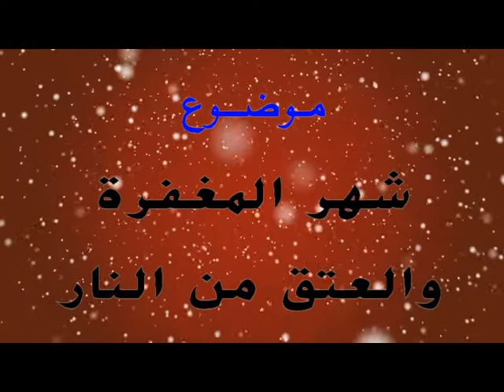شهر المغفرة والعتق من النار / عبدالله بن محيسن المحيسن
مكتب التعاوني للدعوة والارشاد وتوعية الجاليات بالمبرز
في رمضان الموضوع المحاضرة كان
 (( شهر المغفرة والعتق من النار ))
الشيخ عبدالله بن محيسن المحيسن
mubaraz.islamic.center